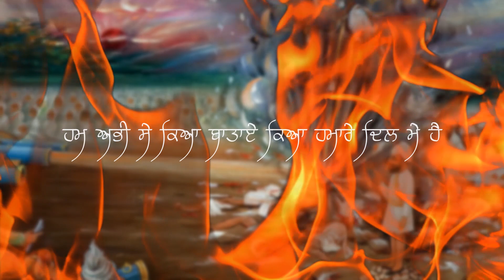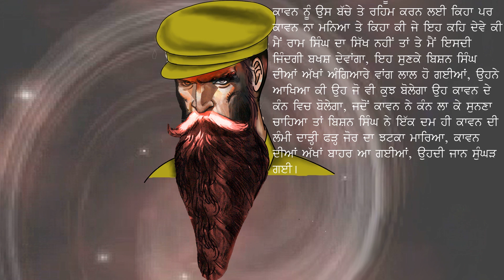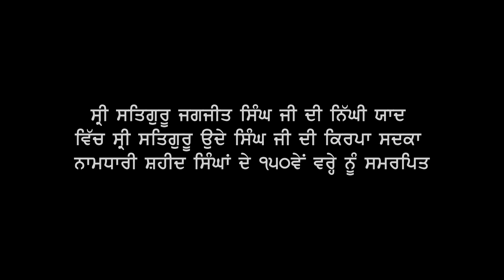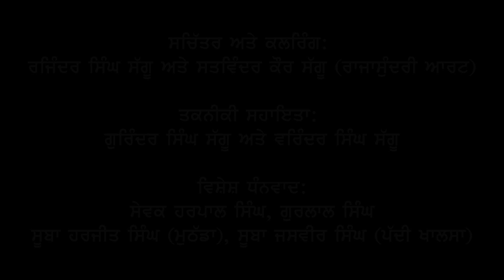Gatha-e-Shahadat l Saka Malerkotla l Sri Satguru Ram Singh Ji